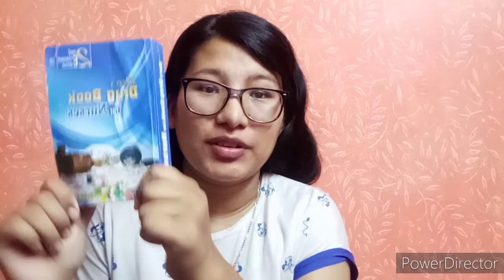Top 10 NURSING STUDENTS essentials l IN NEPAL😊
I hope u guiz liked the video.. Keep supporting guiz❤top 10 nursing must haves.